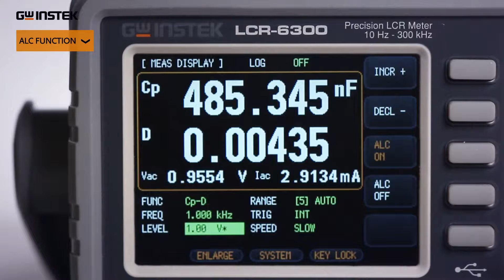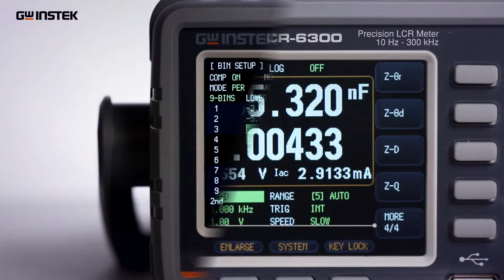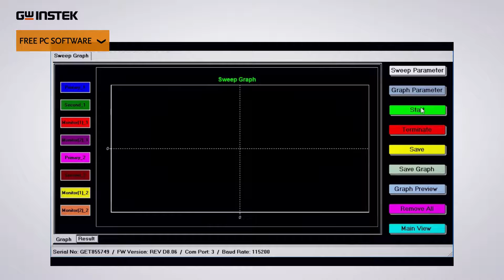EMIN giới thiệu series máy đo LCR GW Instek LCR 6000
Series LCR-6000 là các máy đo LCR nhỏ gọn với tính năng đa dạng phù hợp với nhiều ứng dụng khác nhau. LCR-6000 có độ chính xác cao, tần số đo từ 2kHz / 20kHz / 100kHz / 200kHz / 300kHz (cao nhất), độ chính xác cơ bản lên đến 0,05% và có tổng cộng 5 models
HN: Số 203 Nguyễn Ngọc Vũ, Phường Trung Hòa, Quận Cầu Giấy, TP. Hà Nội.
BN: CL13-39 Khu đô thị Him Lam, Đại Phúc, Bắc Ninh.
ĐN: Số 467 Điện Biên Phủ, Phường Hòa Khê, Quận Thanh Khê, TP Đà Nẵng.
HCM: Số 110A Chu Văn An, Phường 26, Quận Bình Thạnh, TP.Hồ Chí Minh.